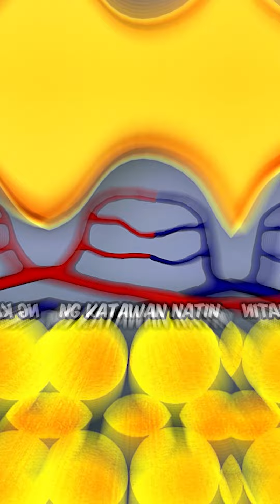MGA AKALA MONG NAKAKAPAYAT, PERO NAKAKATABA PALA